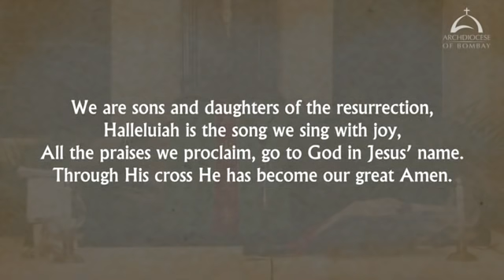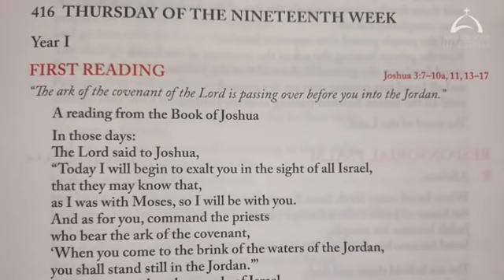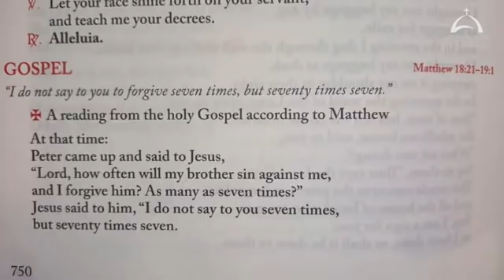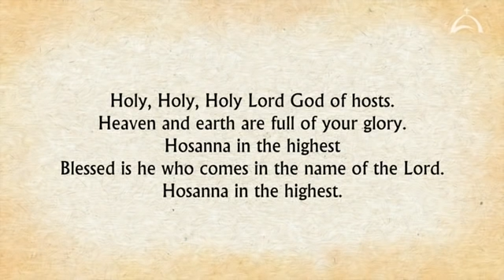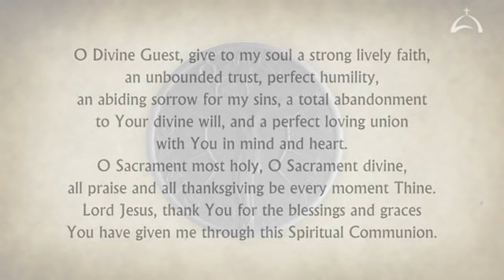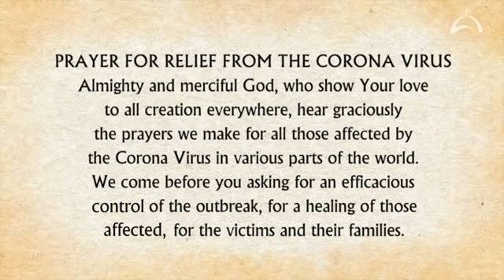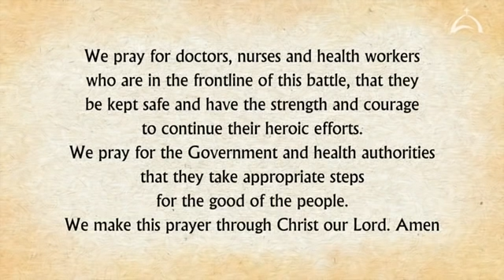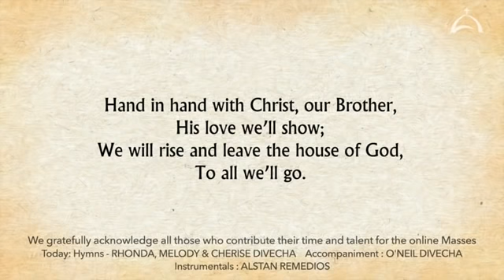The Holy Eucharist – Thursday, August 12 Archdiocese of Bombay 360p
In the Holy Mass, His Eminence Oswald Cardinal Gracias, Archbishop of Bombay, reflecting on the readings of the day, drives home the virtue of forgiveness.